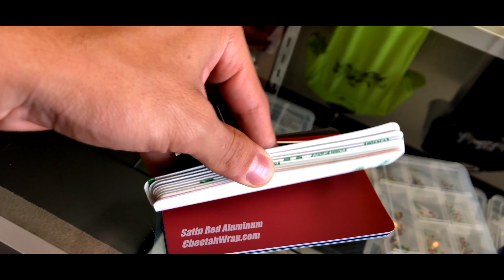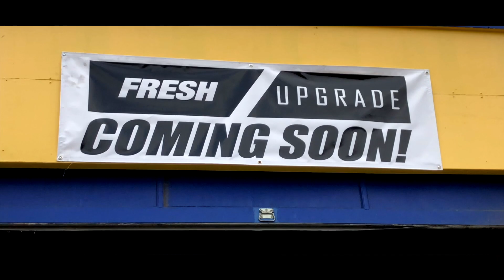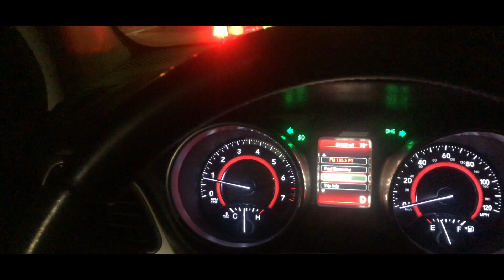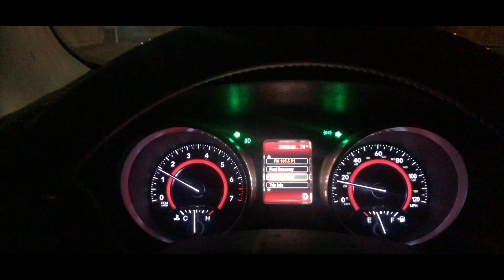Nissan 300zx TWIN TURBO, FEDERALS, RB26 & A Honda Mission!!!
Spark Plugs
Blow Off Valve
Vac/Hose kit
Intercooler Pipes
Fuel Pump

if you would like to send me things ship to
1145 W Ave I, Lancaster Ca 93534- FreshUpgrade
(Make sure to leave a note Please :)

Thanks every enjoy :D